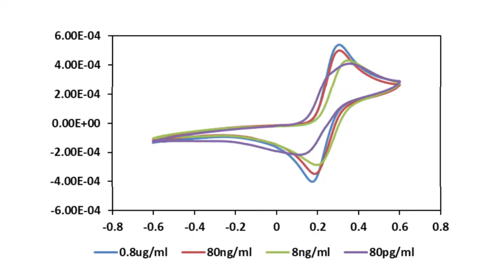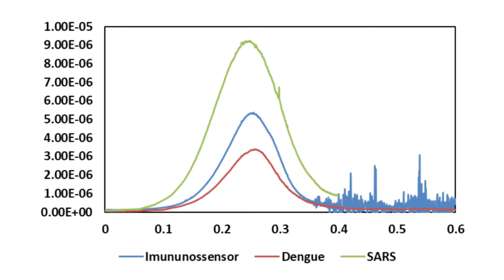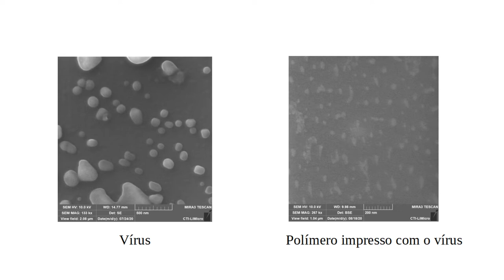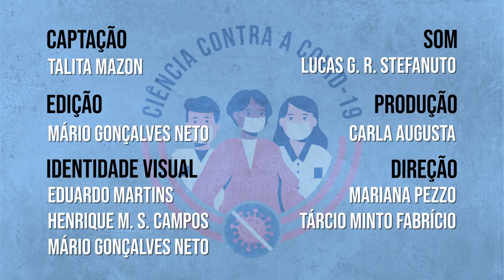Ciência Contra a COVID-19 - Talita Mazon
Talita Mazon, pesquisadora do Centro de Tecnologia da Informação Renato Archer (
CTI Renato Archer) e integrante do Centro de Desenvolvimento de Materiais Funcionais (CDMF), fala do desenvolvimento de testes diagnósticos rápidos, portáteis e precisos de COVID-19 por meio da detecção do fragmento do vírus Sars-CoV-2.